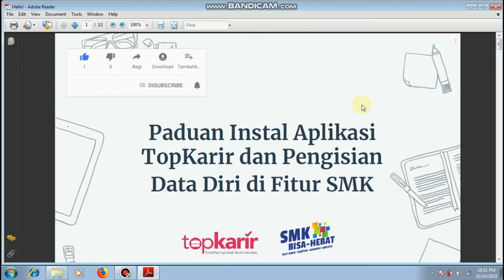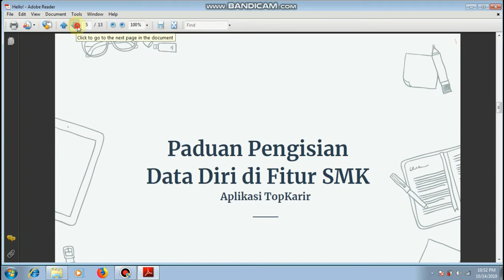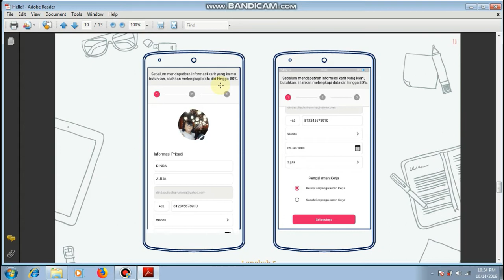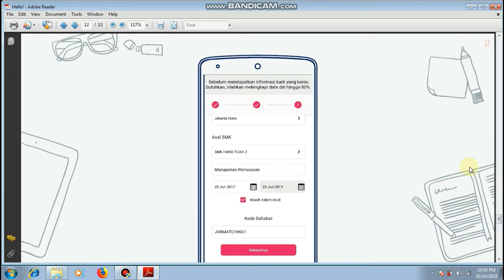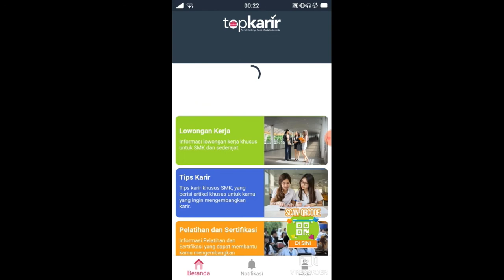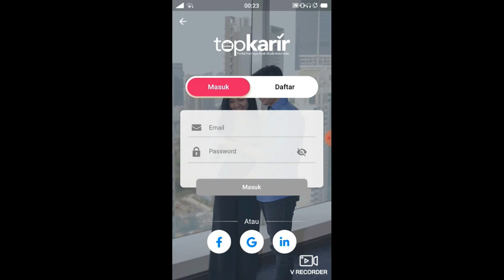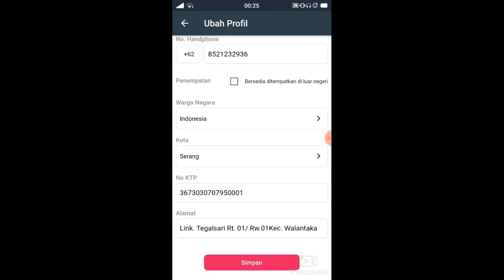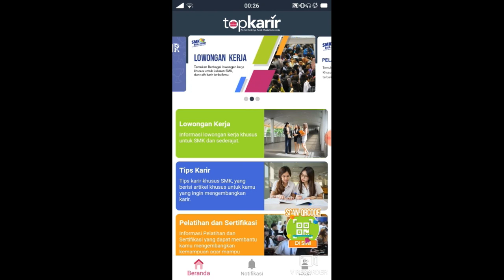Tutorial Melamar Pekerjaaan Dengan Aplikasi TOP Karir